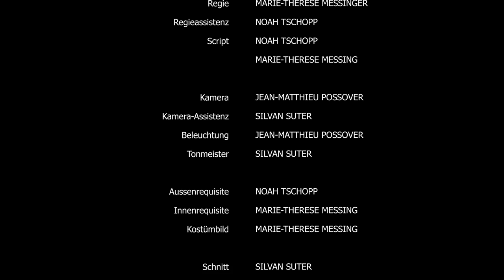Vorspiel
Instructors: Kevin Merz & Felix C Seyfarth